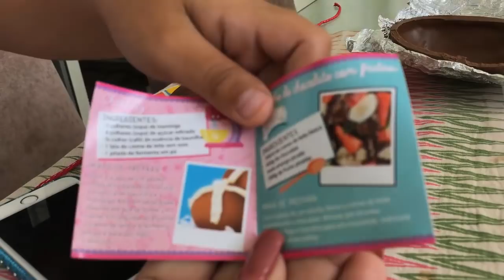PÁSCOA - BIG BROTHER DA DUDA - BBD - EDUARDA FERRÃO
Olá galerinhaaaaa! Mais um episodio do Big Brother da Duda - BBD, neste eu ostro meu ovo de páscoa, está muito legal. Deixem seus comentários, avaliem o vídeo com gostei e adicionem aos favoritos. Um super beijo da Duda

❤ Mande a sua Cartinha :
Eduarda Ferrão
CAIXA POSTAL: 47012
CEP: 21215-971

❤ Musical.ly: @eduardaferrão